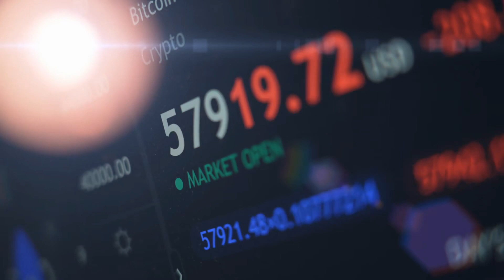Tập 2 | Hậu Cung Chúng Ta Thiếu Tuấn Nam Audio | Chương 11 - 20 | Ngôn Tình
⭐ Quyền lợi: Yêu cầu làm Full bất kỳ bộ truyện nào:
Truyện: HẬU CUNG CHÚNG TA THIẾU TUẤN NAM Tập 2
Tác giả: Lãn Ly Hôn
Thể loại: Ngôn Tình, Nữ Tôn
Identifier: 63f5be2befbdcab7d15f46d8

Chi tiết các chương:
00:00:00 Chương 11 : Thứ 11 chương hoàng tử Trầm Hương
00:07:32 Chương 12 : Thứ 12 chương mỹ nam tâm kim đáy bể
00:16:30 Chương 13 : Thứ 13 chương tuyệt không buông tha ngươi
00:25:23 Chương 14 : Thứ 14 chương phượng cầu hoàng
00:32:29 Chương 15 : Thứ 15 chương một khúc kinh tứ tọa
00:41:04 Chương 16 : Thứ 16 chương cho hắn tuyển trạch
00:48:13 Chương 17 : Thứ 17 chương lão tổ tông
00:55:59 Chương 18 : Thứ 18 chương năm phu thị
01:03:23 Chương 19 : Thứ 19 chương ngũ phu tên dương
01:11:31 Chương 20 : Thứ 20 chương ngươi thật muốn đi?

Any copyright complaints or suggestions please contact admin